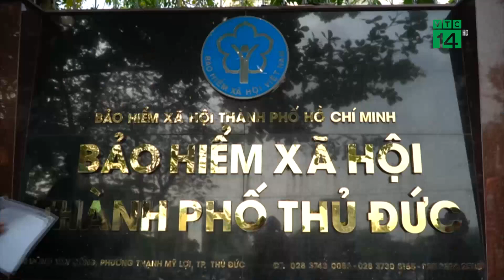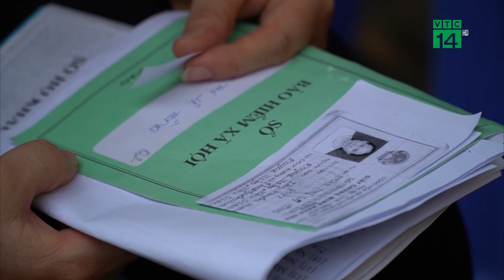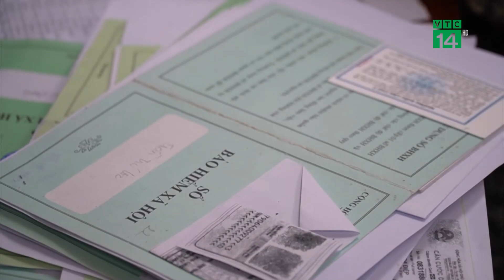Rủi ro lớn khi rút Bảo hiểm Xã hội một lần| VTC14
VTC14 |Bất chấp các cơ quan bảo hiểm đã liên tục tuyên truyền về những hệ lụy trong tương lai, nhưng lượng người đổ đến làm thủ tục bảo hiểm xã hội một lần vẫn tăng mạnh. Điều đáng báo động là, bên cạnh những người đã nhiều năm đóng BHXH, còn có cả lực lượng lao động trẻ mới tham gia cũng xin rút.